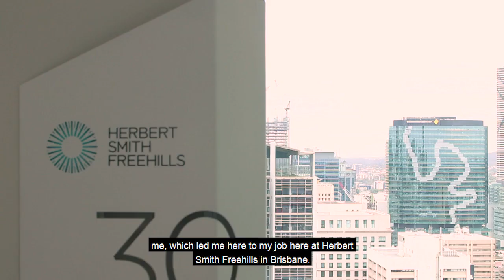Matthew Sharp, Hong Kong – career-defining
Matthew was a 2016 New Colombo Plan to Hong Kong and Indonesia, he is now a Paralegal with Herbert Smith Freehills